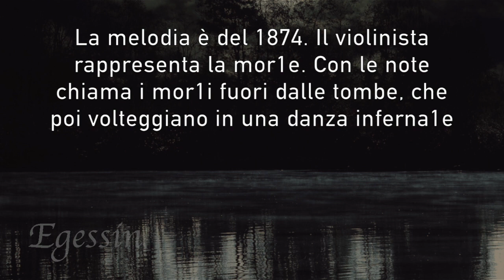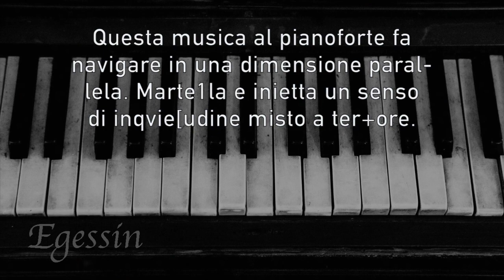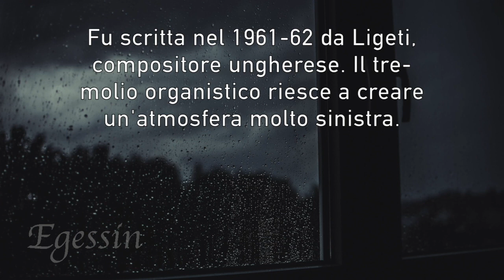5 CANZONI CUPE che TI METTERANNO I BRIVIDI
In questo video vi proporrò 5 canzoni davvero cupe e da brividi. Scritte  da diversi autori, vi consiglio caldamente di ascoltarle di notte con l'uso di cuffie.